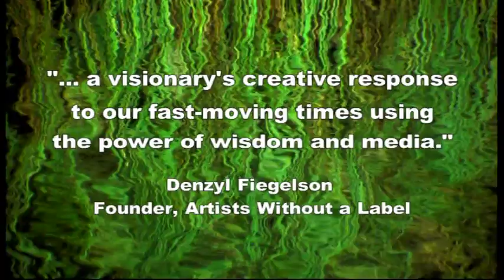Jyoti -- Walk On: A Revelation on the Journey of Life